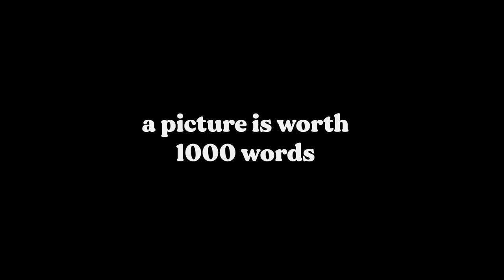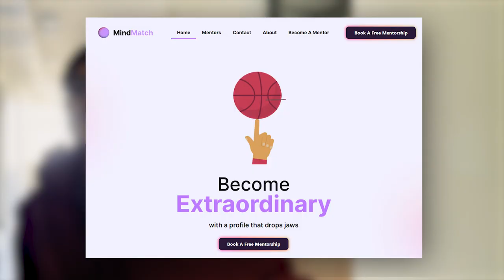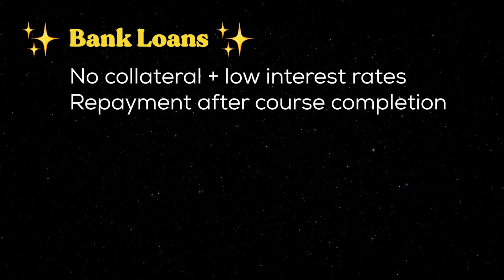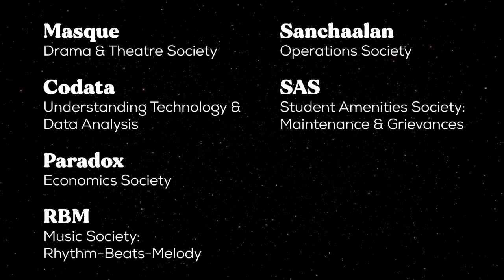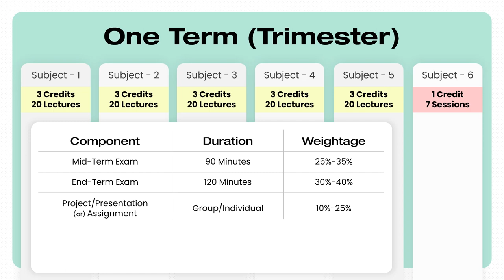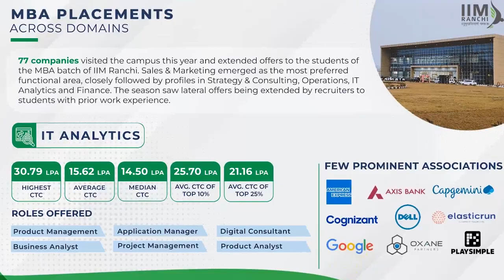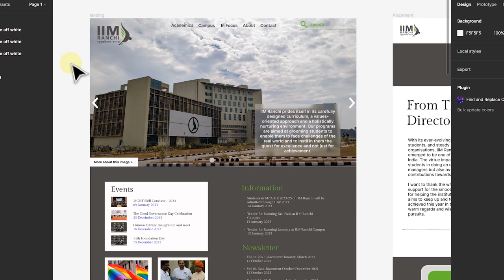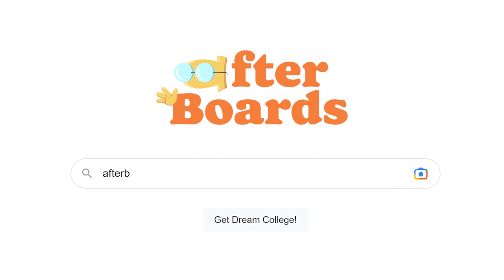73 Questions @ IIM RanchI: IPMAT & CAT Aspirants | New Campus Tour | Is it worth it?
IPMAT Aspirants! IIM Ranchi wants you, and this video dives into all the features, learnings, and the environment you get as a part of IIM Ranchi's Integrated Programme in Management (IPM). We answer 73 questions as we tour the IIM Ranchi campus to help you decide if the college is the right fit for you!

Joining an IIM right after your 12th grade is now possible due to the IPM Programme existing currently in 5 IIMs. Learn more about IIM Ranchi's version of IPM that gives you a BBA + MBA degree and why it is so goddamn unique! Join us as we explore the highlights of the IPM program at IIM Ranchi and see why it's the perfect choice for anyone pursuing a successful career in management.

Directed by Kanishk Upadhyay (IPM'26 IIM Ranchi)
Script & Thumbnail by Vani Agrawal (IPM'27 IIM Indore)

00:00 Introduction
00:44 Bhavesh's IPMAT Score
01:40 Student Hostel
03:08 IIM Ranchi Placements
04:00 Loans for IPM
04:30 Free time in College?
05:10 The IIM Tag
05:55 Library
06:22 Activities & Student Clubs
07:30 IPM Curriculum & Academics
11:33 Student Mess / Dining Hall
12:00 IIM Ranchi's "Happening" Campus
13:10 Exit after 3 years?
14:00 Is IPM at IIM Ranchi worth it?
16:00 IIM Ranchi Campus
18:45 Should you join IIM Ranchi?

aur bhai, college ka kya scene hai?
AfterBoards is building India's Most Actionable Educational App.

✅ Pre-register now for free